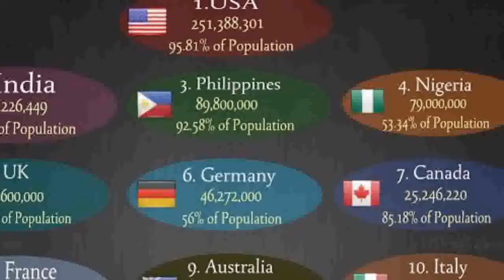OMG! भारत के अनसुने तथ्य || PART 2 || Amazing & Interesting Facts about India in Hindi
OMG! भारत के अनसुने तथ्य. ऐसे फैक्ट्स जिन पर यकीन करना मुश्किल है, पर वे सच हैं.
PART 1
HELLO DOSTON AAP SABHI KA FIR SE SWAGAT HAI PART 2 ME.
AAJ ME IS VIDEO ME INDIA KE BARE ME KUCH AISI BAATEN BATANE JA RAHA HU JO AAPNE SHAYAD HI KAHI PE SUNI HOGI.